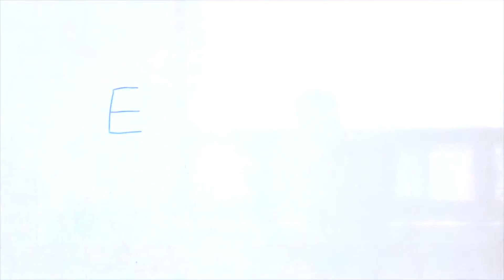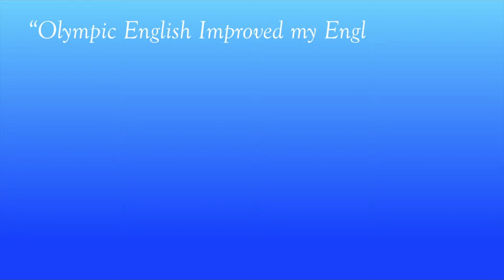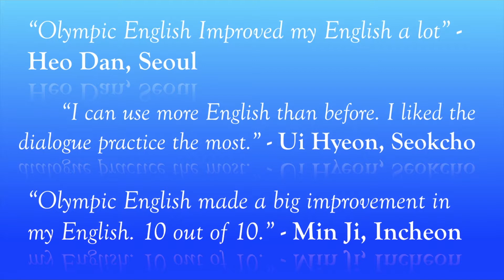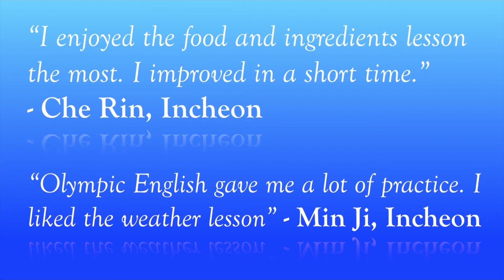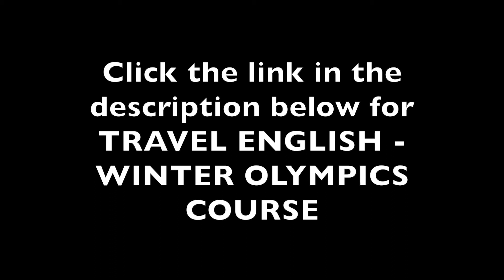BIG NEWS: First Course | Travel English: Winter Olympics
DO YOU LOVE THE OLYMPICS? Then here’s an exciting announcement.

For the last few months I’ve been working on my first course. It’s a simple course that can help a lot of you in a big way.

Many of you want to go to the Olympics. You may also go to pubs and watch/talk about the games with friends. Or - you may watch the games on your own. If you like traveling and seeing people from all over the world, it’s a great time.

Now you can get ready for the Olympics in English. Even though it’s in Korea this year, the international language is English, and that’s the language all the Koreans learn in school. So, unless you speak Korean, you will need some English for your travel.

The Travel English - Winter Olympics Course will help you improve your English specifically for traveling to the Olympics. However, you will also benefit from this course if you watch the Olympics on an English TV network or want to talk about the games with English-Speaking co-workers, friends, and other people you meet.

This is a simple course, mainly videos of slideshow presentations.
There are plenty of words you can learn how to use. The grammar-in-practice is taught with sentences you can repeat. That way, you start to feel what is right in English and express yourself naturally. There are dialogues you can work on with a partner or teacher… or just by yourself. I also have conversations you can try using the grammar or situations you may find at the Olympics. These can also be practiced in a group, with a partner, with a teacher, or on your own.

There are 12 lessons, 4 review videos, and 88 quiz questions to test your knowledge. Over 4.5 HOURS of video instruction.

Now 4+ hours of one-on-one teaching can cost $100-200, depending on the teacher. However, because you may be traveling, I want to keep the price lower, so I’ve lowered the price of Olympic English to just $49.99

Here are some solid reviews by people who have finished the Winter Olympic English course as a university lecture series:
“Olympic English improved my English a lot.” - Heo Dan, Seoul.
“I can use more English than before. I liked the dialogue practice the most.” - Ui Hyeon,  Seokcho.
“Olympic English made a big improvement in my English. 10 out of 10.” - Min Ji, Incheon

So, you’ll get 12 lessons, and here are the topics of each lesson:
1. Sports
2. Venues (Where the sports happen)
3. Accommodation (hotels)
4. Opening and Closing Ceremonies
5. Prizes
6. Giving directions
7. Doctor’s English
8. Recommendations
9. Talking to sad/angry people
10. Talking before or after the events
11. The weather.
12. Ingredients and food lifestyles

Once again, I’m offering this course at a low price of $49.99. I will include the slides with the dialogue and conversation so you can share them with your teachers. I will also promote the slides via another site to teachers.

Right now.

Need more? Here’s two more testimonials.

“I enjoyed the food and ingredients lesson the most. I improved in a short time.” - Chae Rin, Incheon.
“Olympic English gave me a lot of practice. I liked the weather lesson.” - Se Yeong, Wonju.

If I get 100 sales before the end of February, I will make a special video where I do something crazy and probably uncomfortable. While I put most of the money I earn back into EnglishWin, like a good business English person, I will have the money to do something crazy if the course sells 100 copies.

This course will also help you when you watch sports, go to concerts, or do traveling in general.

Learn the English that will help you the most in the next 1-2 months. Get the Travel English - Winter Olympics course today.

See you later, English Winners. If this is popular, I’ll make more courses like this.